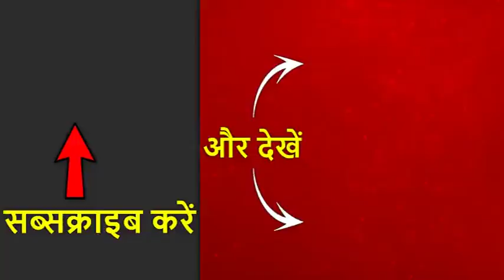BJP MP Jamyang Tsering Plays Drum With Locals During I-Day Celebration In Ladakh | ABP News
In his first Independence Day address after returning to power with a bigger mandate, Prime Minister Narendra Modi on Thursday announced creation of the post of Chief of Defence Staff to spearhead the three services, called for measures to check "population explosion" and gave a fresh push to the idea of 'one nation, one election'. BJP MP from Ladakh, Jamyang Tsering Namgyal plays a traditional drum with locals while celebrating 73rd IndependenceDay, in Leh.